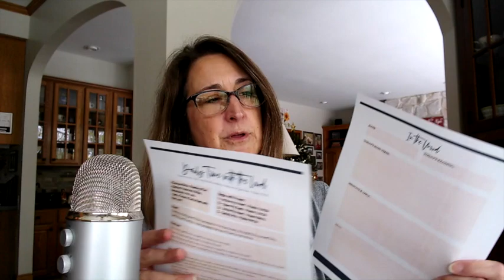My Top 5 Productivity Tips Busy Homemakers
I'm sharing some of the simple tools that have helped me manage my time over my 34 years of being a wife, mother, and homemaker.

Access to the Free Library for the Daily Docket & Weekly Menu Planner